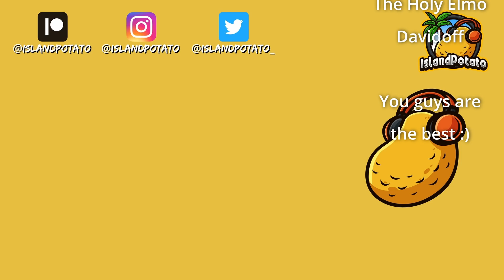The Wet Season Begins! | Card Survival: Tropical Island Ep7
Join me as I play Card Survival: Tropical Island, a card-based hardcore survival game similar to Green Hell and Long Dark, where I am stranded on a tropical island and have to use all the resources at my disposal to survive this inhospitable land.

Card Survival: Tropical Island is a card-based survival experience from the creators of Card Quest.

Experience what life would be like if you were stranded on a desert island, all in a card format.
Explore, craft tools and manage your needs in order to survive in this hostile environment.
Key Features
Simple but deep system: all interactions are done by using cards or combining them together.
Tons of Content: Go from a starving castaway in rags to a prosperous island farmer.
Realistic Simulation: Tracking everything from body weight to calluses on hands and feet and even your stool consistency.
Character Creation: Choose a premade character or create you own by choosing perks determining your physical and mental traits, skills and starting conditions.
Explore a Desert Island
Explore a large island with more than 16 different environments, including beaches, jungles, grasslands, mangroves and even cave systems.
Learn to coexist with the many different animals of the islands, be they predator and prey and even learn to domesticate and breed them.
Learn of the different culinary and medicinal uses of the diverse flora of the island and discover the secrets of how to grow it.
Keep yourself busy with lots of activities
Work wood, stone, copper, fiber, leather and clay to craft yourself lots of different tools, weapons, clothes and containers.
Build yourself a home and other structures out of wood and mud, including animal enclosures, crop plots and water reservoirs.
Roast, smoke, dry and salt different meats, make your own bread, oil, cheese, sugar, alcohol and cook lots of different recipes.
Complex health system
Suffer from foot and hand sores, back pain, sunburns and even bug bites. Craft protective clothing and use multiple medicinal plants to treat these ailments.
Sprains, fractures, abrasions, bleeding lacerations and animal bites are some of the many ways in which you can get hurt. Wash and treat your wounds to stave off infection and promote healing.
Get fever, diarrhoea, nausea, headaches and rashes from the bacteria and parasites you can catch on the island. Feed yourself well and keep your morale high to help strengthen your immune system.
Experience a complex psychological system that features boredom, isolation, anxiety, depression and spiritual or psychotic experiences. Make imaginary or animal friends, entertain yourself with fun and creative activities and achieve interesting mental states.